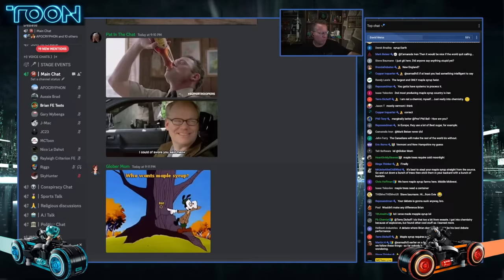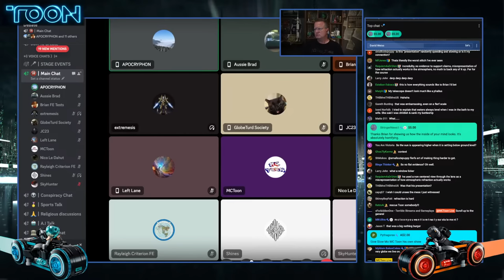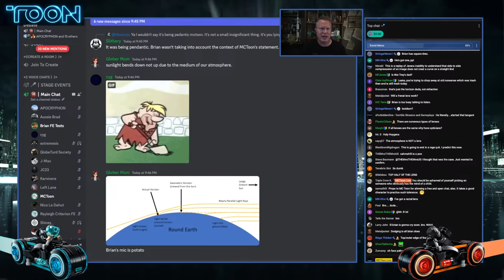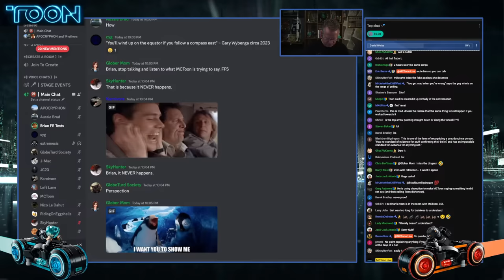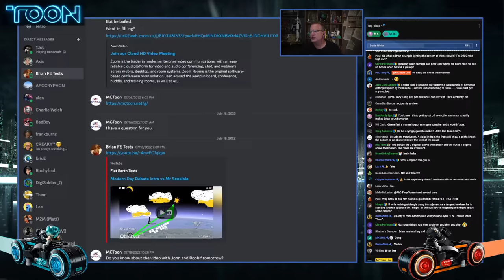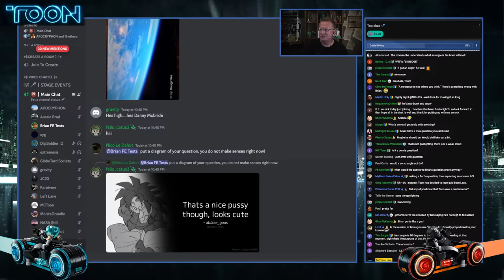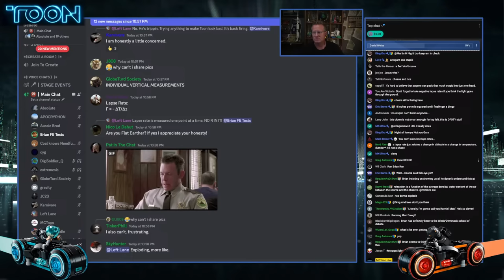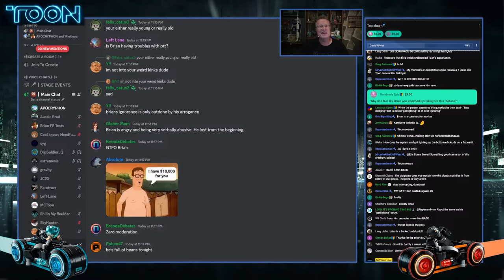Brian Leake: Just the "Debate"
Brian keeps getting more and more angry and interrupt-y.

Bitcoin: 18P3qU7q2vb1SPcgGTzxMHQrCQJE93Gsid